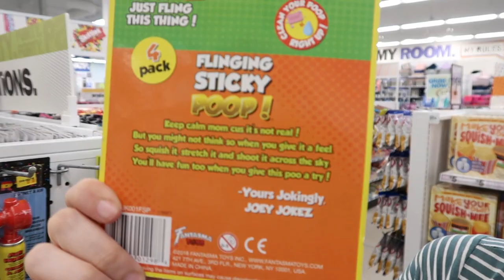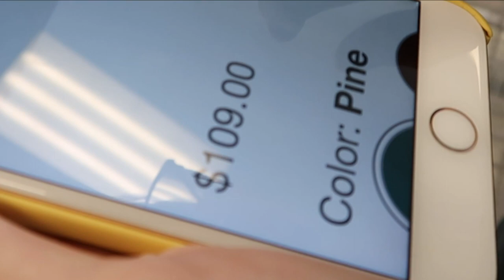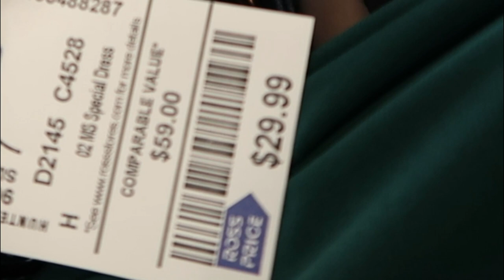ROSS Dress for Less: comprando vestido de baile "prom" - Lares e Lugares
Nesse vídeo mostramos nossa busca por um vestido de "prom", o baile de formatura nos Estados Unidos. Acabamos comprando na Ross Dress for Less, mas demos uma olhadinha na David's Bridal e nos distraímos e divertimos um pouco vendo as coisas legais da Five Below.